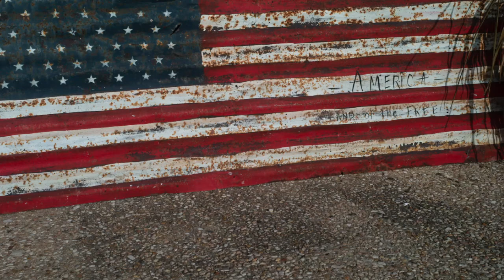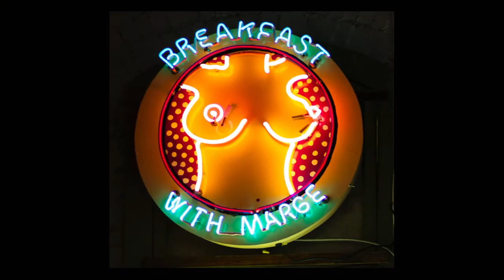Gibson LG0 demo and photos from Texas and Virginia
Not done one of these for a while ... last year I picked up a Gibson LG 0 in Austin, Texas -- basically a 1960s 'student guitar'. But, after a pro setup from an Austin luthier it really came to life. It's got great tone for  finger-picking, but I'm loving how it works with slide, though action is too low right now. A little demo here, backed up with photos from Austin and Lockhart in Texas; and Lexington, Virginia, including some shot on Fuji Velvia film. (They're the really cool ones)